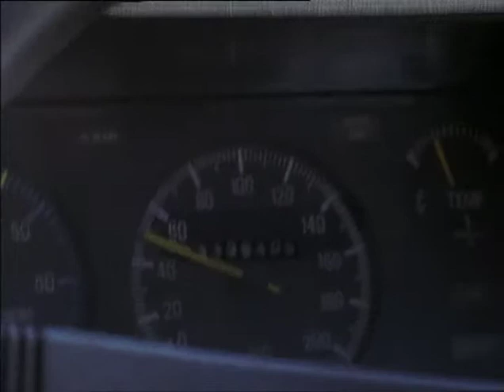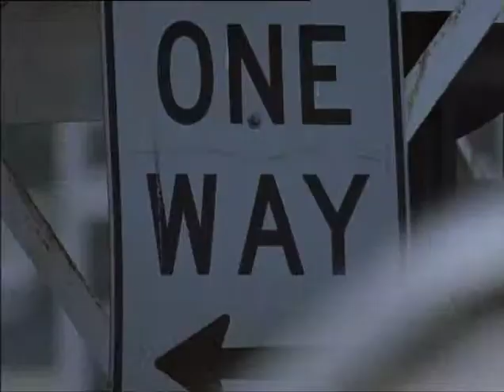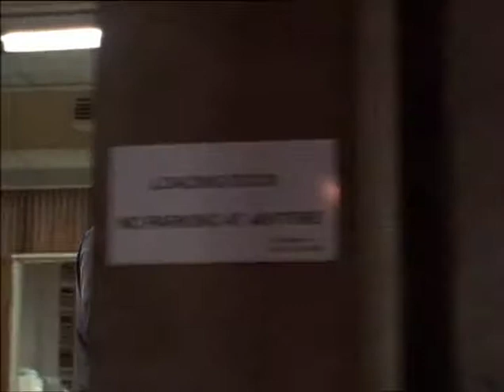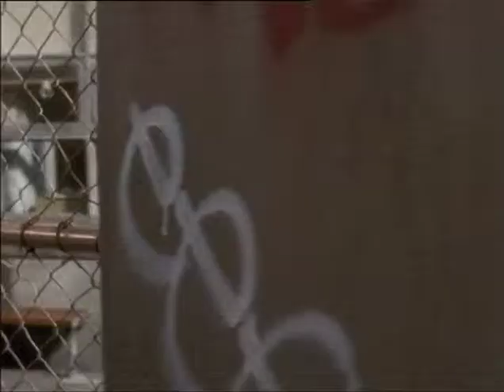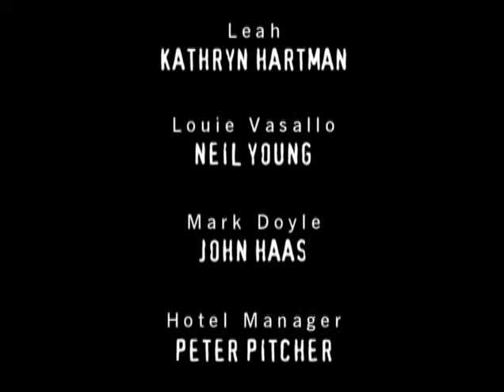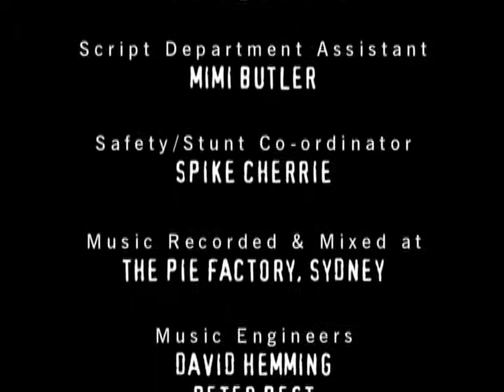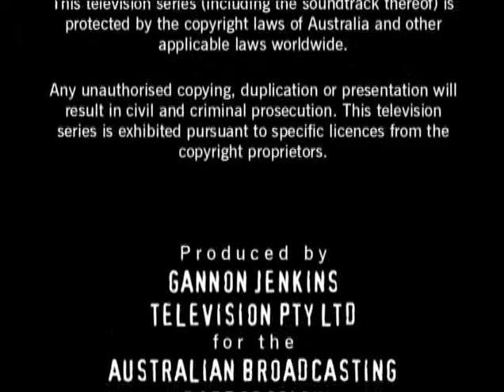Wildside - s1 - Episode 19